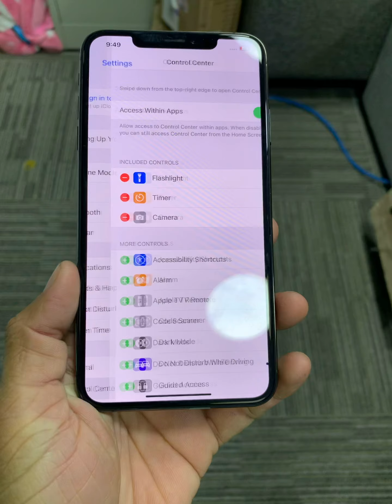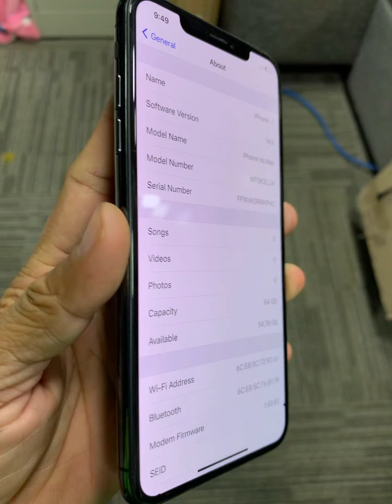ស្ទើរតិចៗ 390$ ប្រម៉ូលសិន 5គ្រឿងបន្ថែម 076 9999 888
Magnetic SmartPhone ផ្លូវកម្ពុជាក្រោម ជាប់ស្តុបទឹកល្អក់
Cellard   : 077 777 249 | 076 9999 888
Smart     : 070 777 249 | 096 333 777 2
Metfone : 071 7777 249 | 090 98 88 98